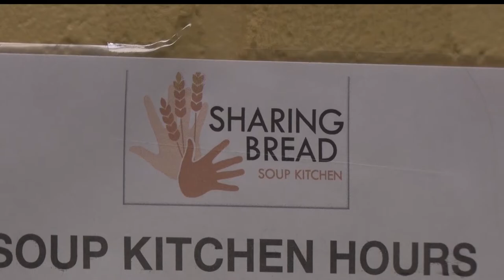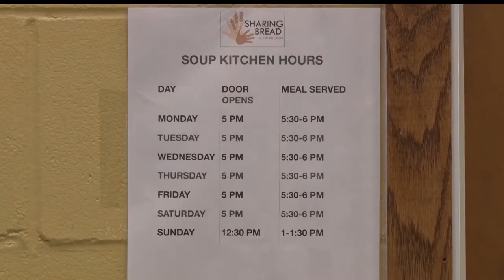Sharing Bread Soup Kitchen Receives Largest Donation In Its History